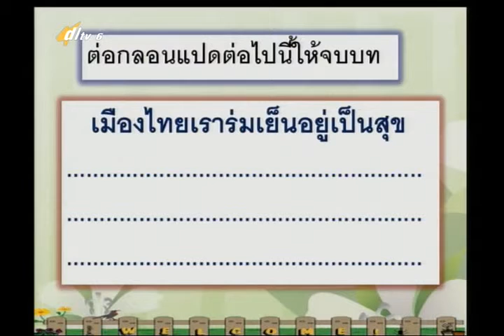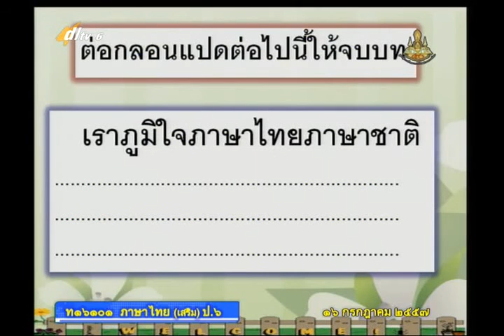048D+6160757+ท+กลอนสุภาพ+thaip6+dl57t1